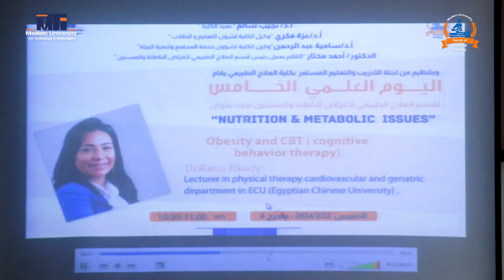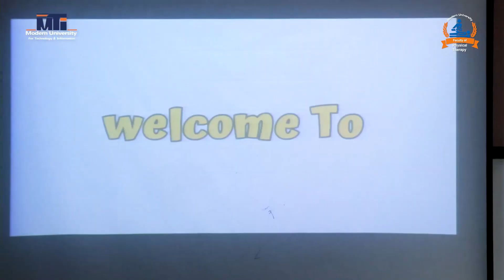اليوم العلمي الخامس لقسم العلاج الطبيعي لأمراض الباطنة والمسنين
تحت رعاية السيد الأستاذ الدكتور‎/ ‎‏ نجيب سالم عميد الكلية‎ ‎والأستاذ الدكتور‎/ ‎‏ عزة فكري وكيل الكلية لشئون التعليم والطلاب ‏والأستاذ الدكتور‎/ ‎‏ سامية عبد الرحمن وكيل الكلية لشئون خدمة ‏المجتمع وتنمية البيئة، ود/ أحمد مختار القائم بعمل رئيس قسم العلاج الطبيعي لأمراض الباطنة و المسنين وبتنظيم من لجنة التدريب والتعليم المستمر ‏بكلية العلاج الطبيعي
نظمت الكلية "اليوم العلمي الخامس لقسم العلاج الطبيعي لأمراض الباطنة والمسنين"
تحت ‏عنوان: ‏
وذلك بحضور العديد من المحاضرين  الخبراء فى مجال العلاج الطبيعي لأمراض الباطنة والمسنين